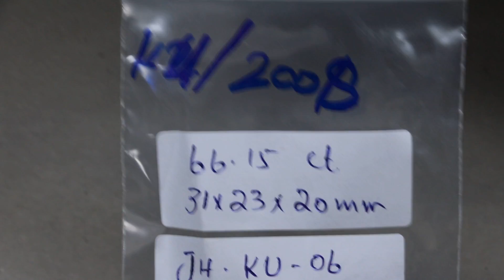See Vdo ~ 66.15 Cts ~Natural & Unheated Purple Pink Kunzite Gemstone Silver Ring